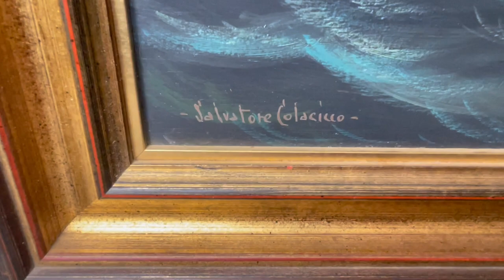Large Oil Painting Marine Sailing Steam Mail Ship Orinoco By Salvatore Colacicco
1 Fine Work of Art Large Oil Painting Marine Sailing Steam Mail Ship Orinoco By Salvatore Colacicco.
Subject seascape marine portrait of the famous known steam sailing ship Orinoco, in full side profile view on the high seas, steaming along relative choppy high seas, you can see smoke billowing out of the funnel, you can see the rigging and all of the sails. Having 3 masts, you can see figures on deck to the bow and stern and lifeboats along the side, at the stern you can see the Union Jack flag, also above at the top of the middle mast is another flag flying high. You can also see the name of the ship on the bow Orinoco.
In the foreground to the lower left is a buoy floating and seagulls are flying by it. To the lower right is the ships longboat with figures of sailors rowing towards the wooden pier, further back above is another sailing ship with views of the entrance to the Spanish harbour and old fort and mountain view on the shoreline. To the left in the distance is a tall 3 masted ship along with a further ship to the right. With a mix of blue and grey skys overhead.
Title Orinoco entering Spanish Harbour.
Oil on wood panel.
Circa late 20th century.
Set in a beautiful decorative gilt frame.
Signed by the known artist Salvatore Colacicco bottom left.
Salvatore Colacicco is a Postwar & Contemporary painter .
Artist biography Salvatore Colacicco is a world-renowned marine artist who was born in 1935 in Bellagio, near Lake Como and studied at Brera Academy, Milan. He is ia postwar and contemporary artist. He has been living in England for over thirty years.
Nearly all Salvatore Colacicco's paintings during that time have been exported to the United States and sold through Tonkins of Nantucket Island. These now adorn the walls of many a Board Room and Directors Office throughout the States.
Salvatore Colacicco's style of painting very much reminds one of marine artists throughout the 19th century with an obvious Italian feel.
Among Colacicco's achievements were 26 panels illustrating the history and development of the paddle steamer, (of which he had made a special study of those used on the Italian Lakes), painted for the Russell Cotes Museum in Bournemouth
Salvatore Colacicco's work has been offered at auction multiple times, with realized prices ranging up to 5,098 USD, depending on the size and medium of the artwork. Since 2000 the record price for this artist at auction is 5,098 USD for The American ships Ontario and Liberty both depicted off Naples (one illustrated), sold at Christie's South Kensington in 2010. Ref sources mutualart, sellingantiques & Christies.
Name   ORINOCO    official number  91972    Flag  GBR year built  1886  Date launched  13/09/1886. Vessel type Passenger / Cargo Steel Screw Steamer 3 masts
Builder Caird & Company, Greenock.  Yard no 244, tonnage 4581 grt, 2463 nrt. Length  409.7ft  Breadth 45.0 ft    Depth  Draft 33.4ft.  Engine builder  Caird & Company, Greenock. Engine detail T3cyl 870nhp 5800ihp 14½kn, 1-screw. First owner Royal Mail Steam Packet Co Ltd, London    First port of register London. Registration date 18/11/1886.
Vessel history 1st steel vessel to be built for RMSPCo; for Southampton-West Indies service. It was intended to launch the ORINOCO on 2 September but she stuck on the ways. Despite much screw pushing and hammering rams she refused to budge. It was believed the grease and soap had hardened since being applied and had to be replaced for the eventual launch. 21/11/1906 collided with Norddeutscher Lloyd's KAISER WILHELM DER GROSSE off Cherbourg, 4 passengers on the German vessel were killed, and three crew of ORINOCO lost when a lifeboat capsized.
End year 1909 Fate / Status Broken Up 05/11/1909 Disposal detail
5/11/1909 arrived Bo'ness from Southampton in tow of tug OCEANA for demolition by Forth Shipbreakers Co Ltd at their Bridgeness yard; 13/11 beached 30/6/1910 the part-demolished ORINOCO caught fire and heavily damaged. Ref source Clydeships.
An exceptional sought after collectible artwork.

Dimensions in centimetres of the frame approximate

High (72cm)
Wide (102cm)
Depth thickness of frame (4cm)